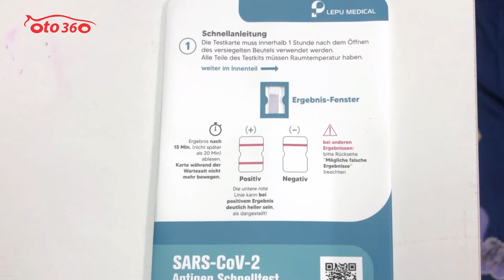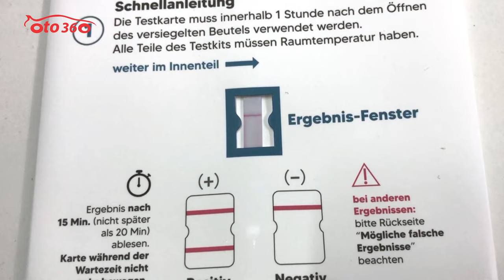1 vạch rồi nhé! Quen dần với cảm giác hồi hộp khi Test nhanh với bộ Test nhanh Covid 19 LEPU MEDICAL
Những bộ test nhanh như này dần sẽ ko thể thiếu trong mỗi gia đình, thi thoảng lại phải tự test nhanh để xem mình có bị dương tính với Covid không